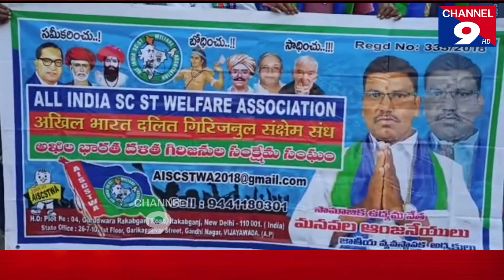అక్రమంగా షోకాజ్ నోటీసు ఇచ్చి తొలగించిన వాలంటరీలను వెంటనే విధుల్లోకి తీసుకోవాలి